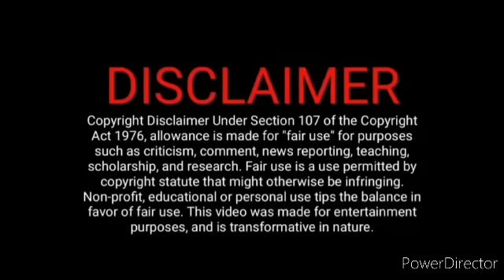தாத்தாவை சிரிக்க வைத்த சித்தார்த்